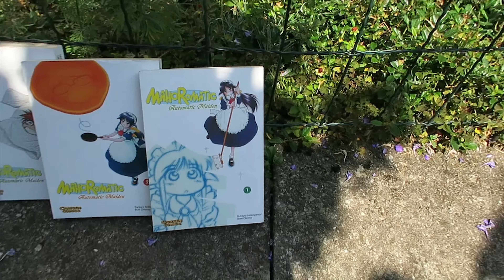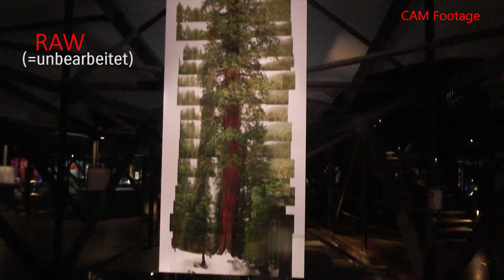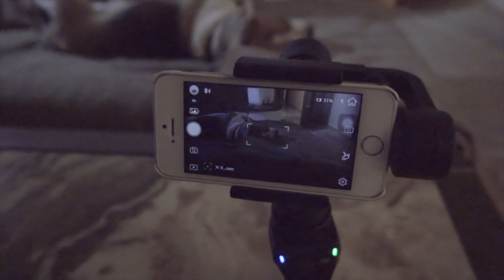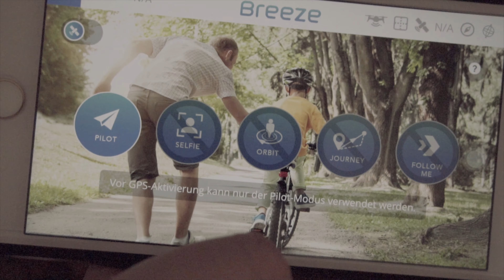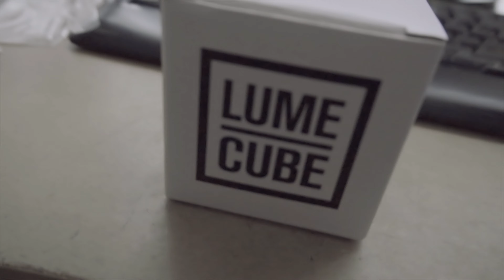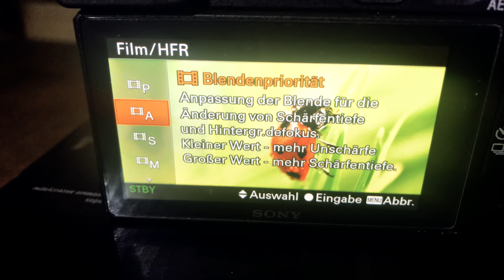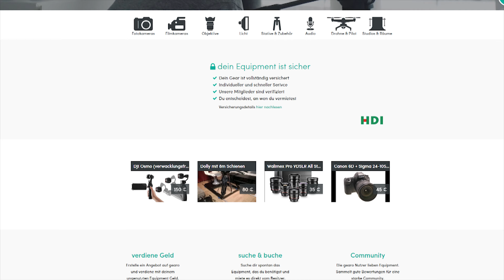[4K] Mein YouTube/Video- Equipment & Empfehlungen - Tomcras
*Die Amazon und MMOGA-Links hängen mit dem Partnerprogramm von Amazon zusammen. Sie dienen dem potentiellen Käufer als Orientierung und verweisen explizit auf bestimmte Produkte. Sofern diese Links genutzt werden, kann im Falle einer Kaufentscheidung eine Provision ausgeschüttet werden.